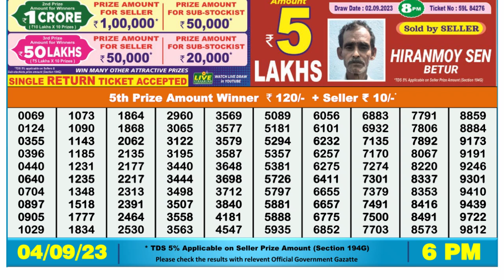🔴 Lottery Sambad Live 06:00pm 04/09/2023 Day Nagaland State Dear Lottery Result Pdf Download